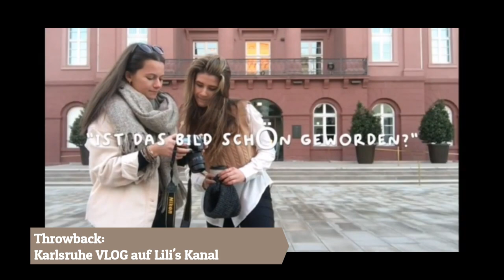VLOG | dumm angelabert werden beim fotos machen?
Hey zusammen,

wir hoffen, dass ihr euch mit dem Video amüsieren konntet haha. Ok ciao haha!